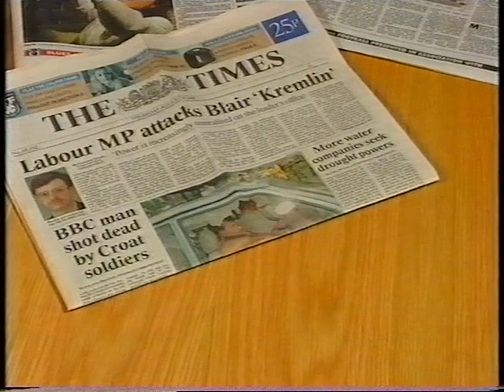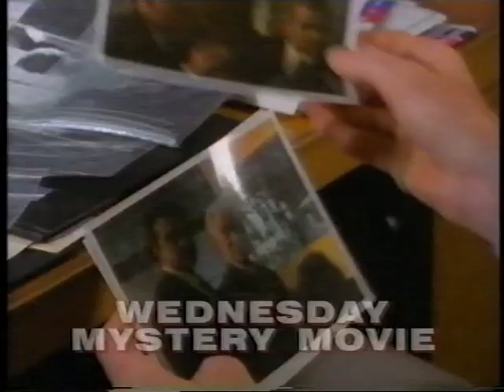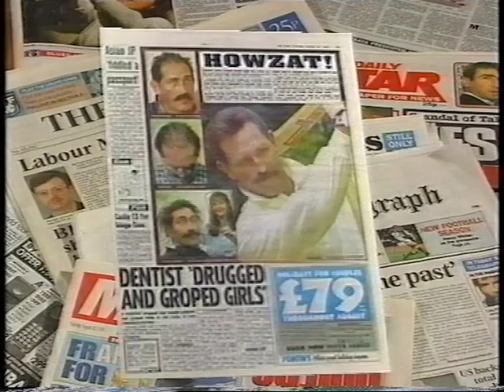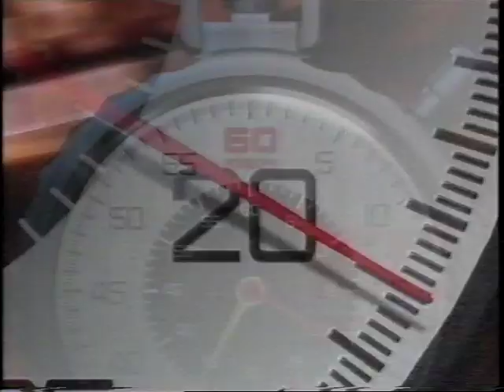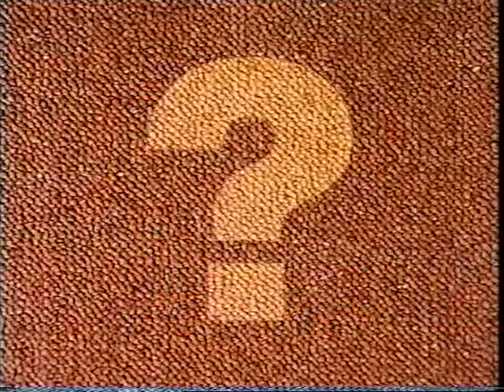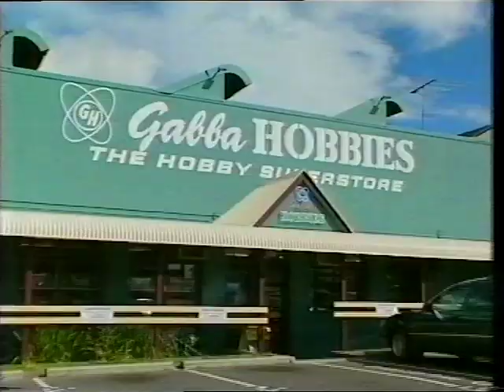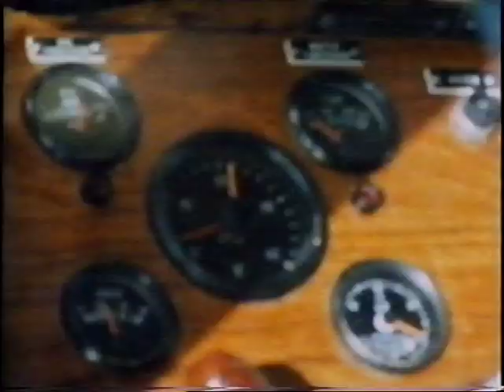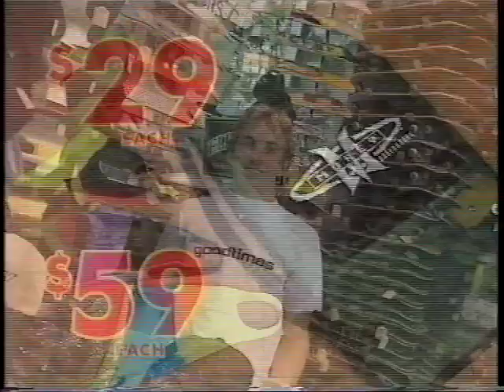QTQ9 Adverts - August 1995